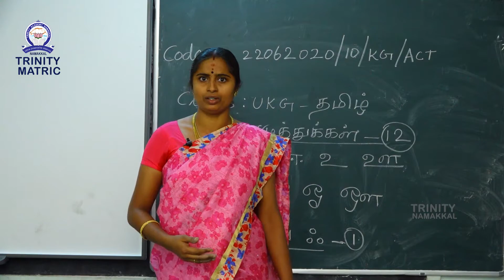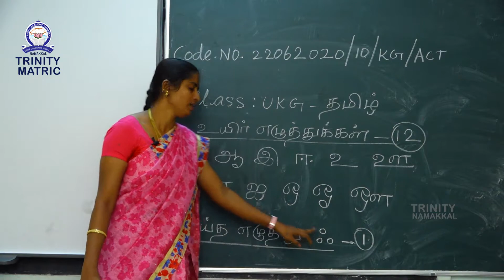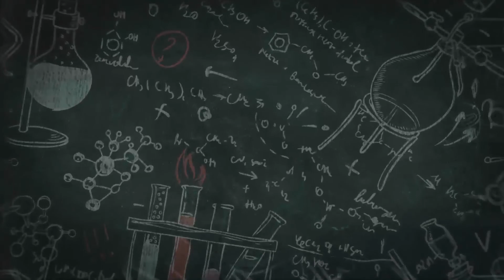22062020 10 KG ACT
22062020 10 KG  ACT